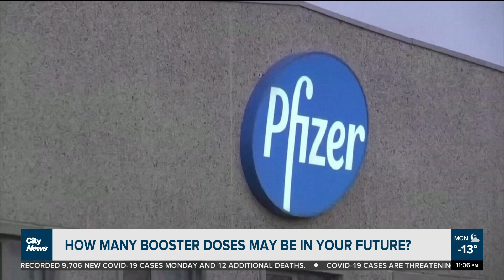How many booster shots may be in your future?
Will we be boosting against the coronavirus forever? Caryn Ceolin asks two immunology experts how long that third dose will provide a defence before you need another shot.